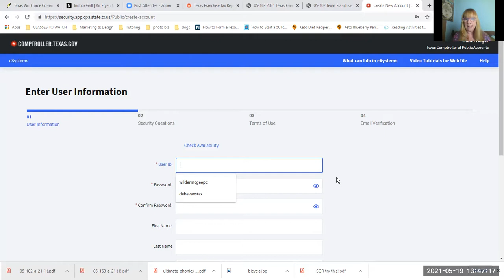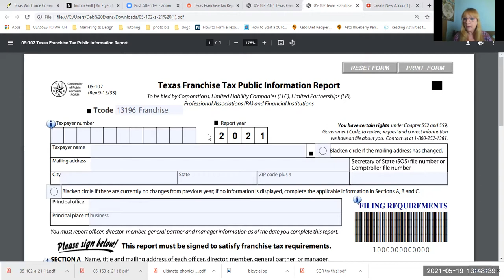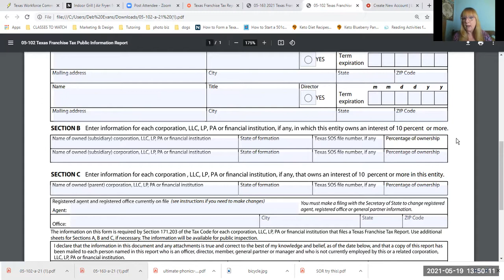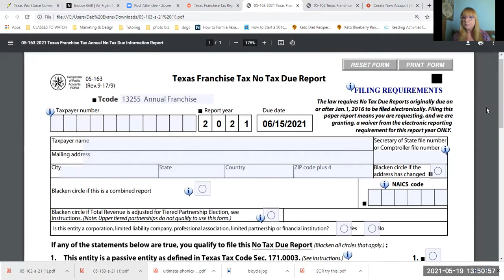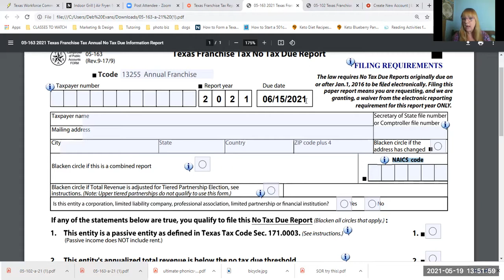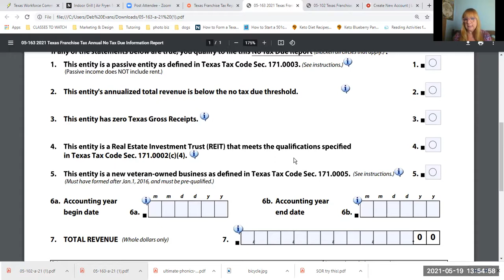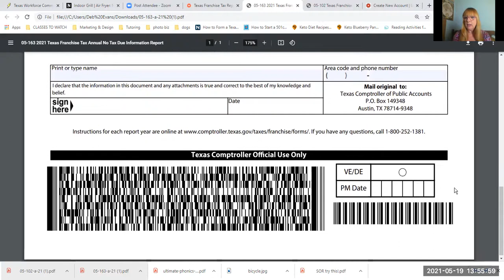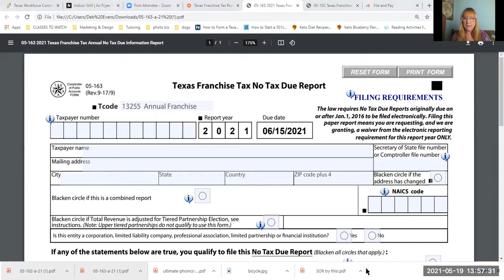A Guide to Texas Franchise Tax - Deb Evans Tax Co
Deb Evans gives a quick overview of how to fill out a Texas Franchise Tax Report for LLCs, Partnerships, Corporations, and Nonprofits.